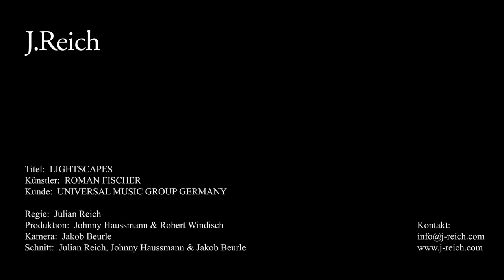Roman Fischer - Lightscapes HD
Client: Universal Music Group
Prod.: Johnny Hausmann & Robert Windisch @ J.Reich Filmproduktion
Camera: Jakob Beurle
Edit: Julian Reich, Jakob Beurle & Johnny Hausmann
Grading: Anonymous

"Break on through, to the other side", Jim Morrison